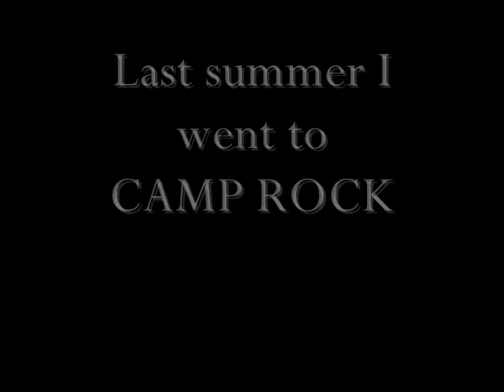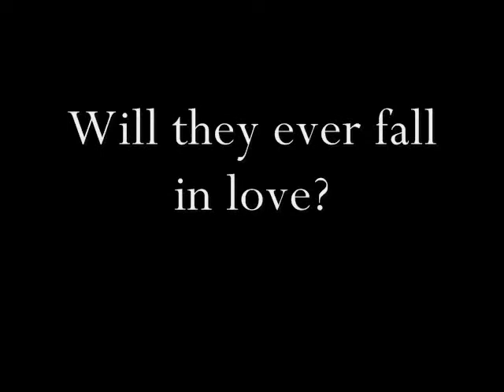Different Summers|A Smitchie Story|Sequal to Camp Rock|Official Trailor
This will be posted as soon as Never Heard is finished.After NH,i'll start working on other series.I think i'm going to cancel Undenied because I have absolutely no inspiration for it.But if I do decide to continue it,it will be a WHOLE new plot.So yeah.

Mitchie Torrese=Age 15
Shane Gray=Age 18
Nate Gray=Age 15
Jason Gray=Age 20
Caitlyn=Age 15
Tess Tyler=Age 15
Peggy=Age 15
Ella=Age 15
Lola=Age 15